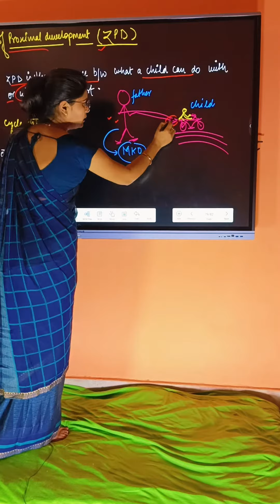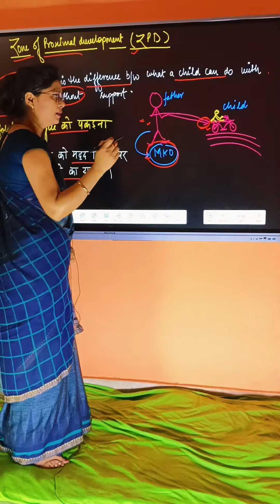Class 5 CDP by 💁Shalini 💯🔥|UPTET|CTET|STET|REET|ZPD#uptet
child development pedagogy uptet 2023

cdp, cdp by ashish sir, cdp by himanshi singh, cdp marathon, cdp by himanshi singh 2022, cdp marathon by sachin sir, cdp pstet paper 2, cdp marathon by himanshi singh, cdpo, cdp for uptet
uptet cdp, uptet cdp class, uptet cdp playlist, uptet cdp by himanshi singh, uptet cdp by sachin sir, uptet cdp syllabus, uptet cdp marathon class, uptet cdp previous year question paper, uptet cdp by chandra institute, uptet cdp by gargi mam